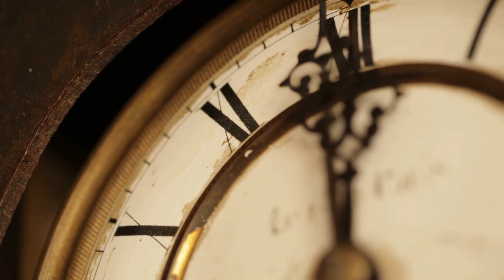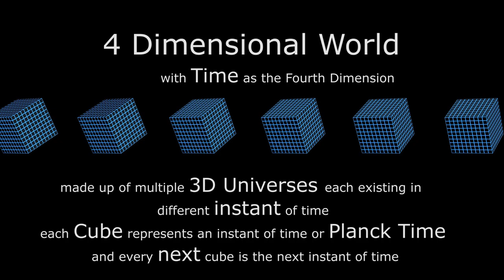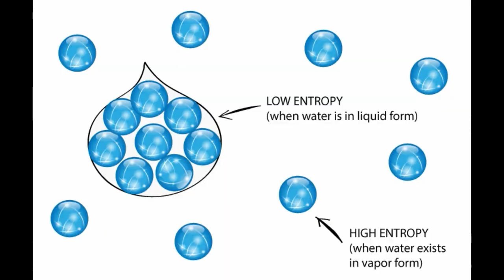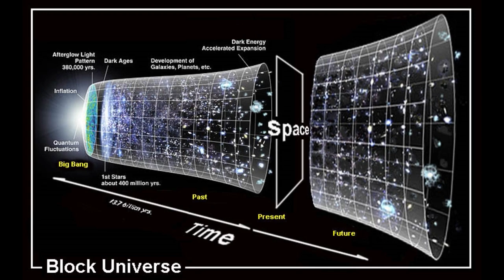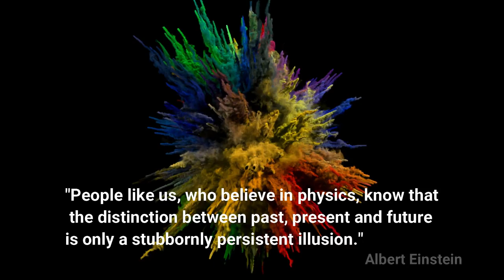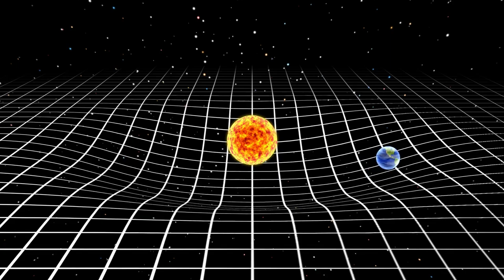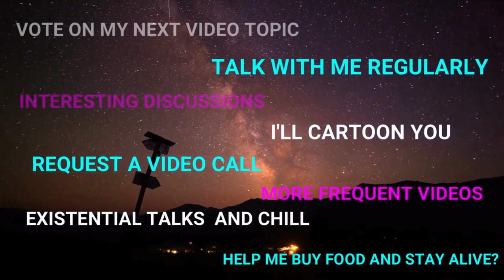What is Time? Does past, present and future exist at the same time?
I make zero dollars from Youtube itself. Most of my videos are considered sensitive topics, so my channel isn't frequently recommended. Your contribution will be incredibly appreciated. It's currently just a few of us, and not enough for me to do much outside of just paying for the software and subscriptions needed to make the channel.

We depend on time for everything. It coordinates every event of our life, from cooking, to how many hours you stay at work, to the cycles of the sun, seasons, and everything that has ever happened from anyone being born and dying; happens at a certain slice or coordinate of time. The concept of time is self-evident. An hour consists of a certain number of minutes, a day of hours and a year of days. But these words in this specific order, barely scratch the surface of describing what time really is. We can’t really say that we understand something unless we know what it’s made of. In this video we'll take a look at the ingredients for time and how they interact. I will attempt to answer the question: What is Time?

Thank you SO MUCH to my Patreons!

Mike S
Chad Broski (Tim)
Lauren Johnson
Samantha Galbraith
Alexander
Bala
Sean Williams
Richard T Timms
Chris Dees
Jean Paul Faustino
Mark McKinney
Bruce Chastain
L James HK
Elizabeth Estrada
Peter Lorenz
Eryk Włodarczyk
Johnny B.
Jose A. Romero
Mike Planer
Chris Richmond
Dylan Festa
Jennifer R.
Nadia Nunez
Petre Pruneanu
Simulation Channel
Edwin
Sino Xenon
 -W-
Rossy R.
Sebastian Gambaccini

Your contributions really allow me to feel your support. Without you, I wouldn't have taken the risk to do this full time. The fact that you believe in me means the entire world to me. It's currently just a few of us, and not enough for me to do much outside of just paying for the software and subscriptions needed to make the channel, but I hope to grow with you. In this, continue to deliver increasingly good quality content that feeds your curiosity and impacts your lives. I hope to soon be able to not take on writing gigs to make ends meet, so I can make videos a lot more frequently. Really, wholeheartedly, thank you! you're making a bigger difference than you might think.